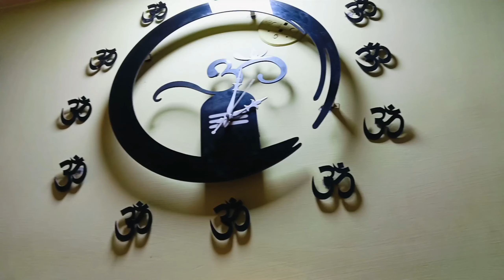vlog-101 Mahashivratri na divase Mahadev ni Puja kari 🕉️...Ane Khajur Bhai......???